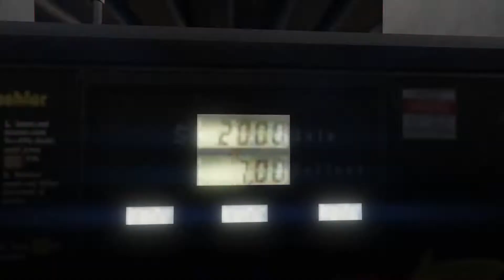GTA Online Going back to old school... [Sentinel Classic/Sultan RS/Nightshade/Banshee 900R]